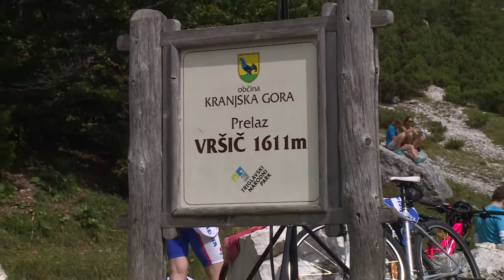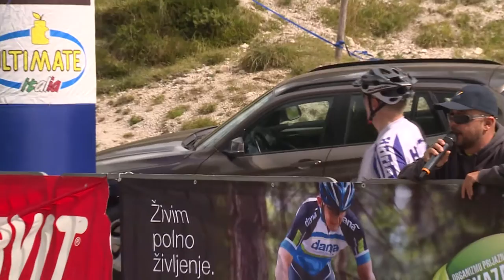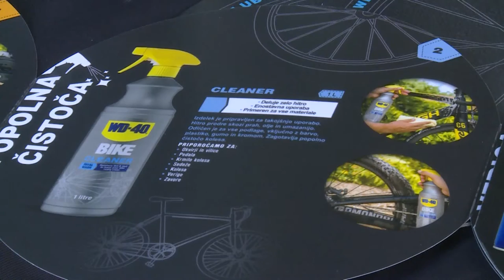38 JURIŠ NA VRSIČ 2016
38 JURIŠ NA VRSIČ 2016